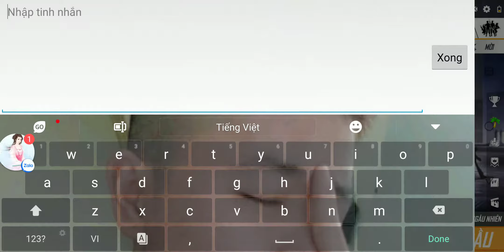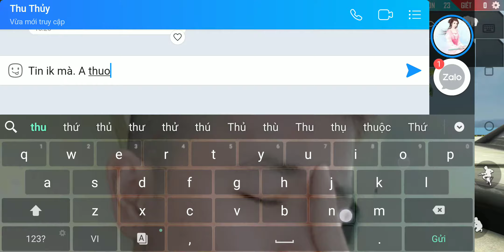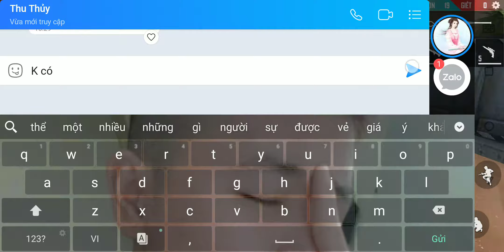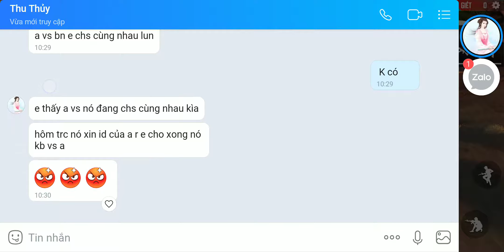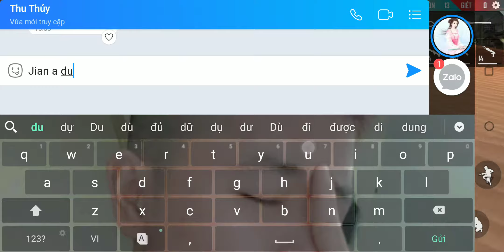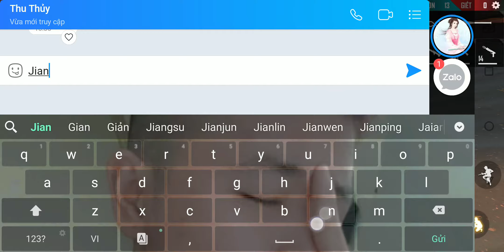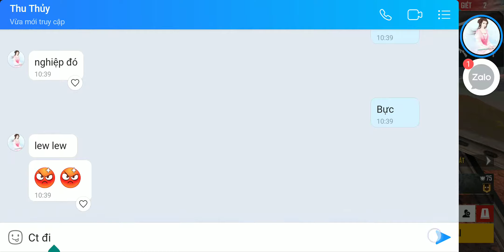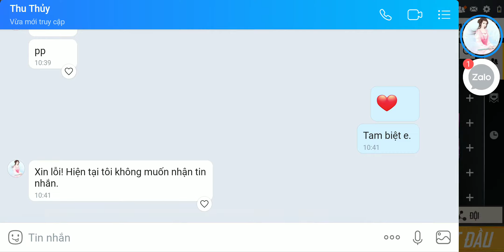Khi Bạn Gái Phát Hiện Bạn Chơi Game Với Gái Và Cái Kết! |Ốc Pu Vlog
Chào cả nhà !ai đã từng bị người yêu kiểm soát như vậy chưa hãy comment ở bên dưới nhé. Đây là clip nhắc nhở ai đã có bạn gái rồi thì hãy tôn trọng người bên cạnh mình nhé ,làm gì thì phải nói cho người yêu mình 1tiếng đừng để kết quả giống như pu.